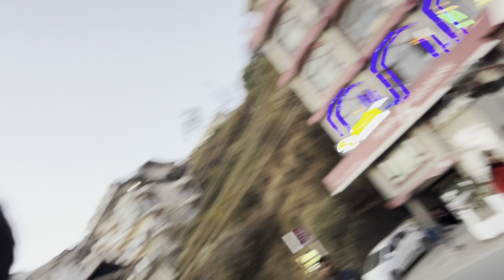new tunnel opne hone ki khushi 🫰ll purani baatein yaad a gai 😂ll Gulishna khindiyan !!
Rohru, Shimla